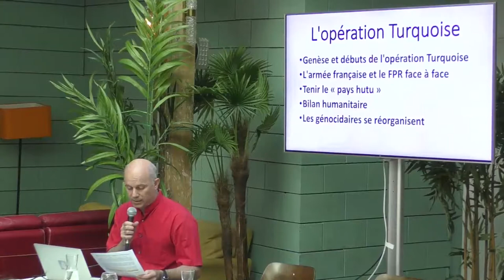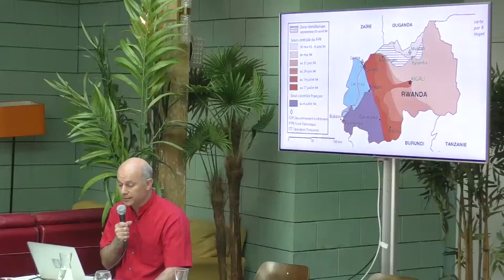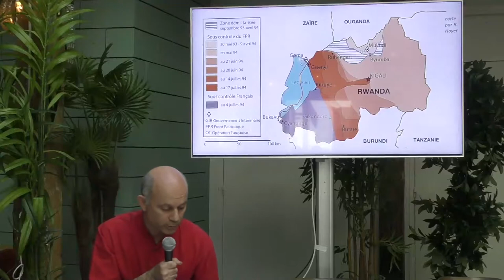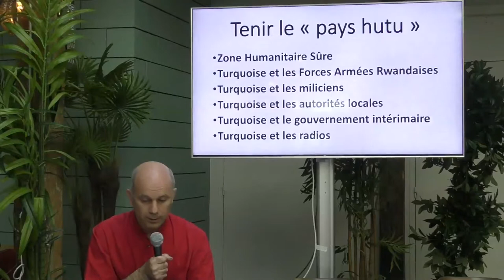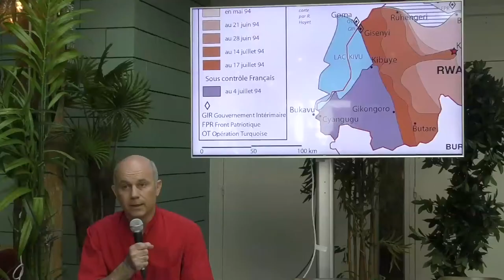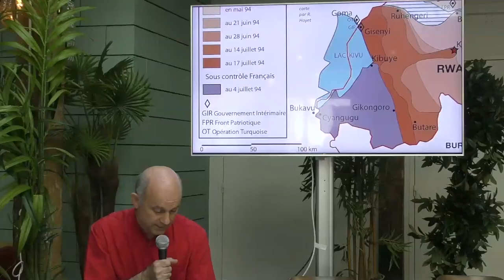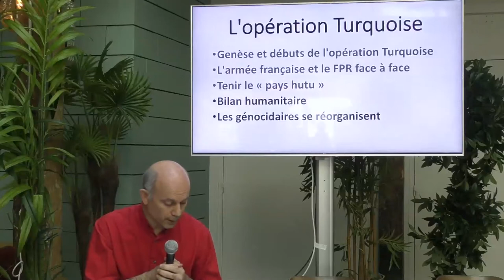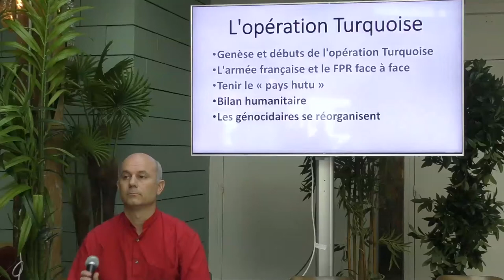Bisesero 22.6.19 – 3. F. Graner - L’opération Turquoise – Colloque Bisesero Turquoise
Colloque organisé le 22 Juin 2019 à la Colonie par Survie, la LDH et la FIDH intitulé "L'opération Turquoise face au génocide des Tutsis du Rwanda"
 L'opération Turquoise - François Graner, chercheur, membre de Survie

Bisesero 22.6.19 – 1. L. Dawidowicz, M. Tubiana - Ouverture - Colloque Bisesero Turquoise
Bisesero 22.6.19 – 2. JF. Dupaquier - Eléments de contexte historique – Colloque Bisesero Turquoise
Bisesero 22.6.19 – 4. E. Nzabihimana, B. Kayumba -  Témoins rescapés – Colloque Bisesero Turquoise
Bisesero 22.6.19 – 5. E. Nzabihimana, B. Kayumba - Témoins résistants – Colloque Bisesero Turquoise
Bisesero 22.6.19 – 6. P. De St Exupéry – Journaliste présent le 27 juin  1994 – Colloque Bisesero Turquoise
Bisesero 22.6.19 – 7. R. Doridant - Documents RFI et militaires 27 juin 1994 – Colloque Bisesero Turquoise
Bisesero 22.6.19 – 8. S. Kiley – Journaliste présent le 26 Juin  1994 – Colloque Bisesero Turquoise
Bisesero 22.6.19 – 9. E. Plouvier, B. Raynaud, P. Baudoin – Les obstructions à l’enquête  - Colloque Bisesero Turquoise
Bisesero 22.6.19 – 10. O. Foks, L. Heinich, K. Bourdié – L’indispensable poursuite de l’instruction - Colloque Bisesero Turquoise
Bisesero 22.6.19 – 11. R. Maison, F. Tarrit – Y a t il eu complicité de génocide ? - Conclusion